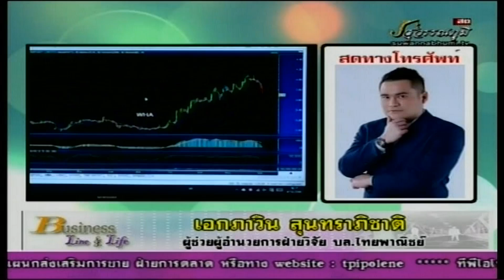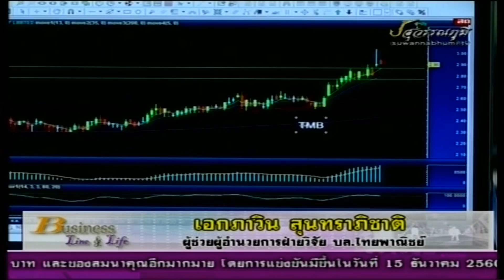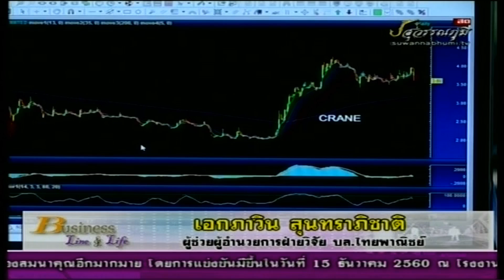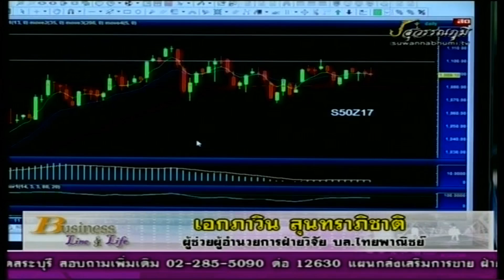เอกภาวิน สุนทราภิชาติ 04-12-60 On Business Line & Life